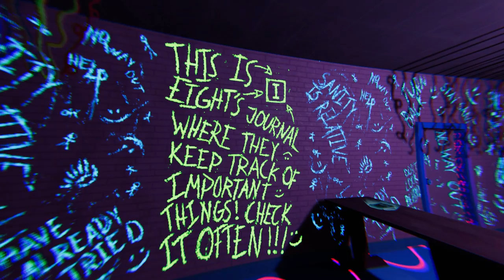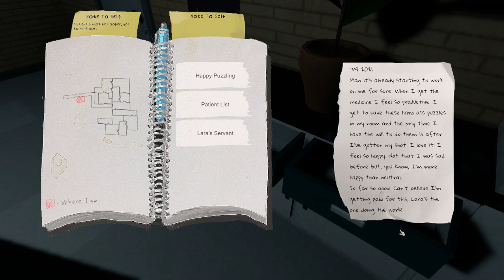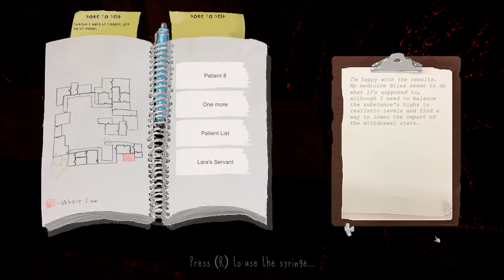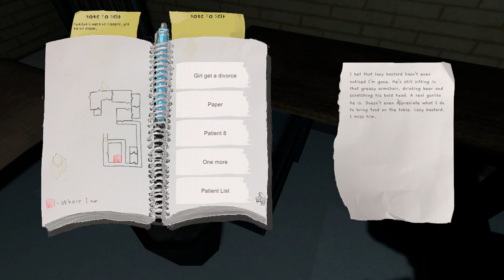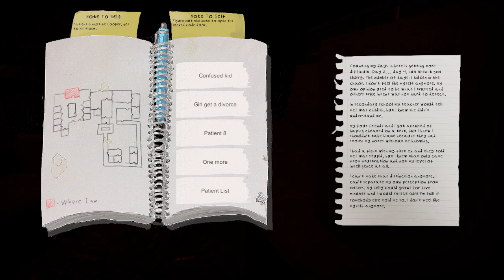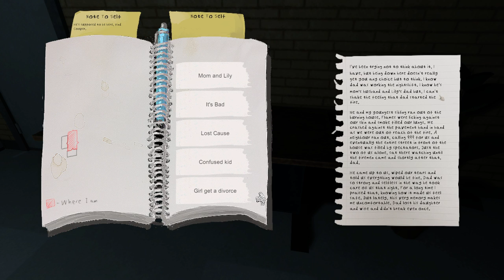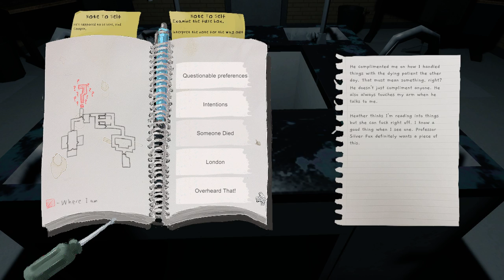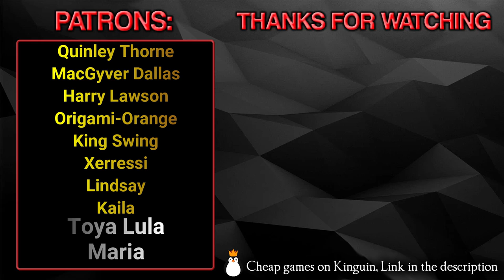E008 - Full Game - Gameplay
E008 is a first-person survival horror game that explores pain and bliss; a game about what a person is willing to do to achieve happiness. Navigate the halls of the laboratory where you are being held, find out the truth about the experiments, and find your missing sibling before you get out. The game focuses heavily on story as well as exploration and will have you fleeing from dangers both real and imagined, although just as baneful.